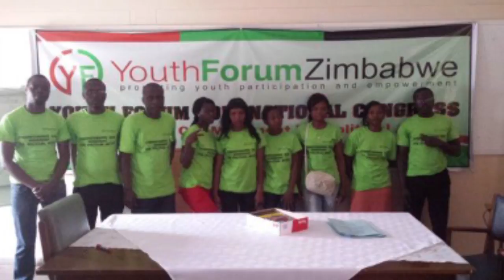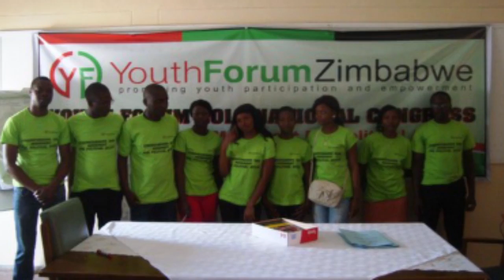Youth Forum - Ungdomsbevægelse i Zimbabwe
Youth Forum, Afrika Kontakts partner i Zimbabwe arbejder med at skabe en ungdomsbevægelse der vil arbejde for et demokratisk og retfærdigt Zimbabwe.